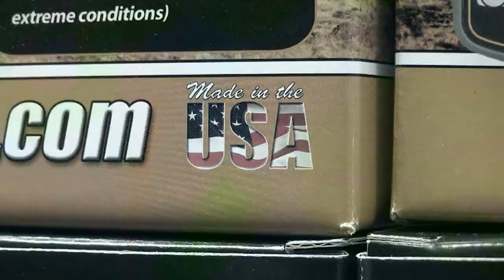Hunting coyotes with decoy dogs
Tom Austin hitting the mute button on this coyote!